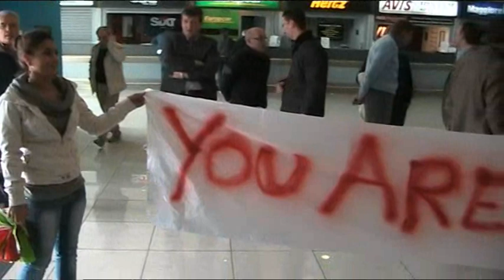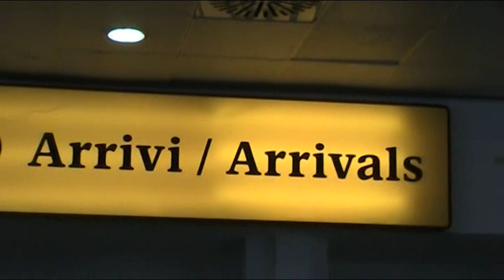L'Arrivo dei don Alfonso Farina all'aereporto di Capodichino da New York.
MARATONA DI NEW YORK 2011,
PARROCCHIA DI TORREGAVETA